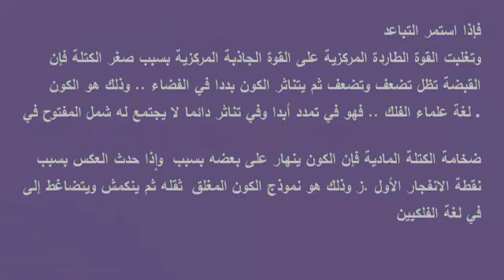دكتور مصطفى محمود فى مقال رائع عن الكون المخيف مؤثر جدااا 016